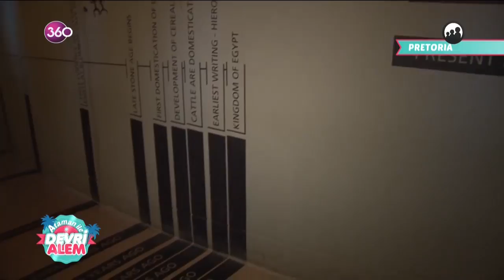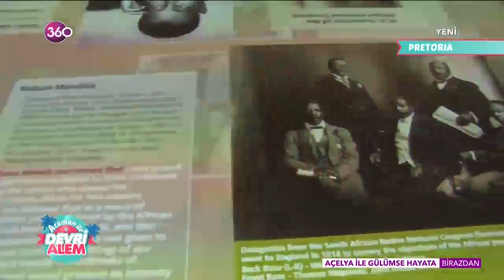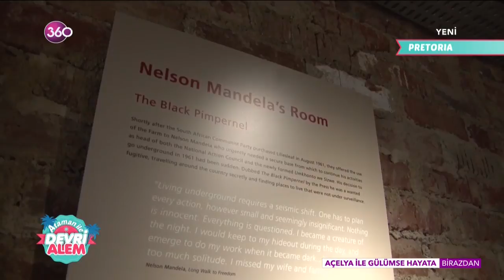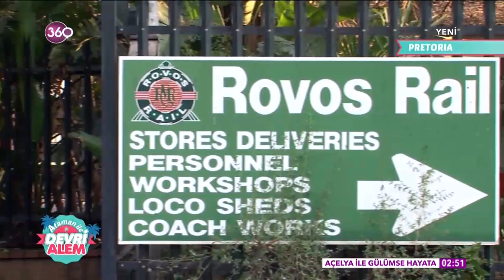Ataman ile Devr-i Alem - Pretoria 2 - 03 08 2018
Paris'in Eyfel'i, İtalya'nın Pissa Kulesi, Venedik'in gondolları… Farklı bir soluk, farklı bir macera… Ataman Erkul'un gözünden dünya turuna ne dersiniz? Eğer siz de keyifli bir dünya turuna çıkmak isterseniz, "Ataman ile Devri Alem" 360'ta